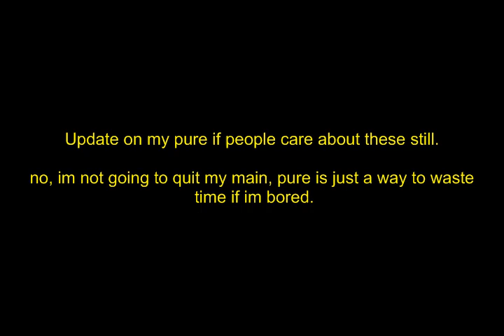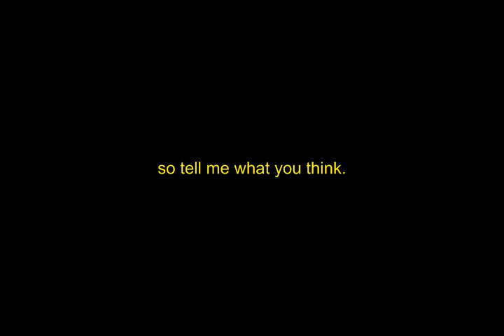My Pure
Yeah whats up, im not going to quit my main, or make loads of pure videos, just a update.
I choose to keep the name secret, respect it.